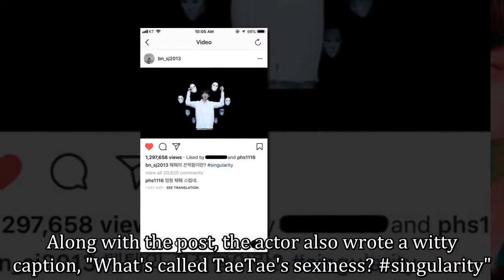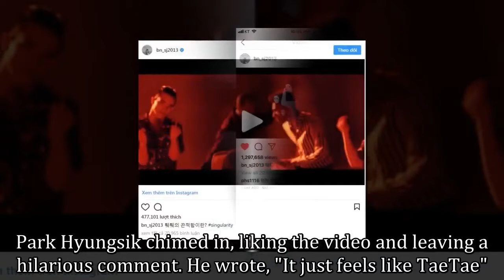Park Seojoon Once Again Shows Support for Taehyung + Park Hyungsik`s Comment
Park Seojoon, Park Hyungsik, and Kim Taehyung's brotherhood are still going strong.

On May 7th, BTS released 'Singularity' trailer for their upcoming album. The clip features Taehyung as the main -- and only -- member, showing a mysterious and sexy concept. Shortly after the release, Park Seojoon took to his Instagram and uploaded a part of the clip to show his support. Along with the post, the actor also wrote a witty caption, "What's called TaeTae's sexiness? singularity"